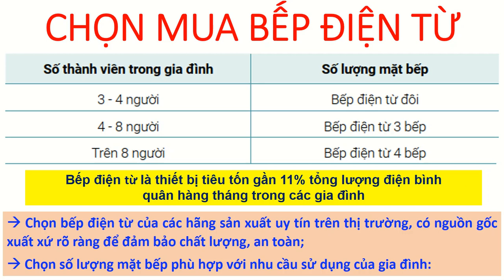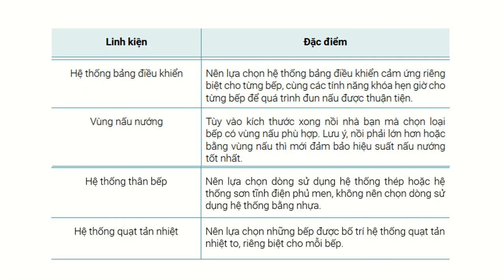Cách mua bếp điện từ phù hợp nhất | Sử dụng thiết bị tiết kiệm điện